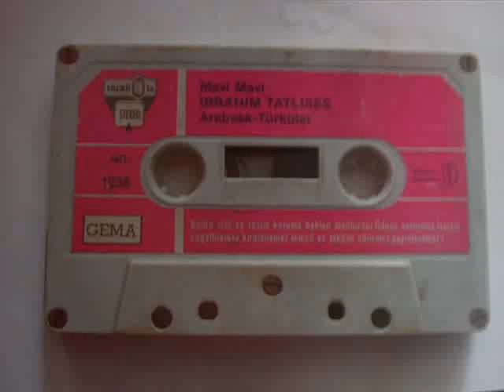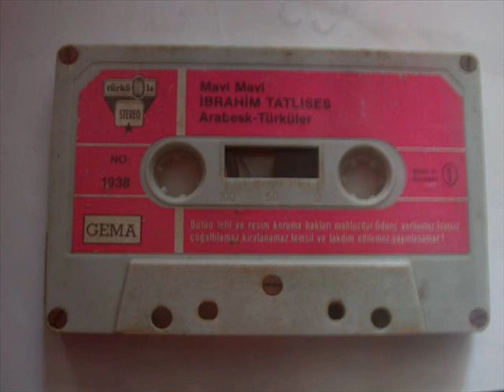çağırdım sen gelesen